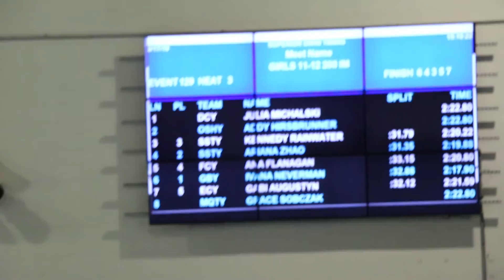Ivana March 2019 Wisconsin YMCA state 200 IM 2:17.90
Ivana swimming and winning the 200 IM at March 2019 Y State in 2:17.90